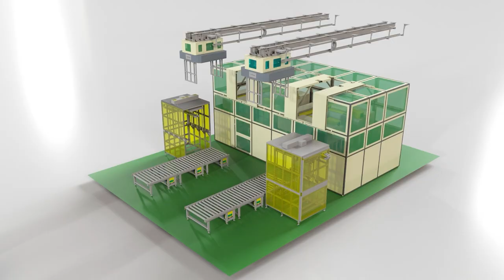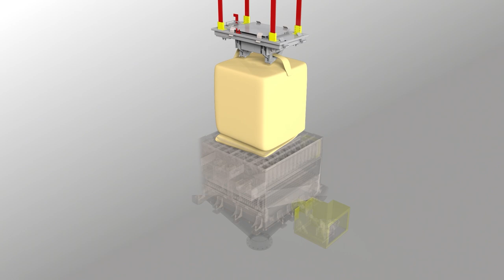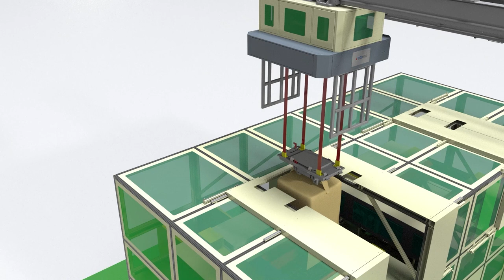Automatic Bulk Bag Discharge System